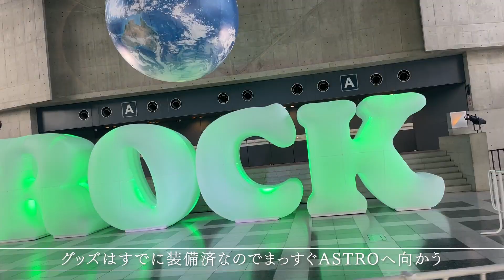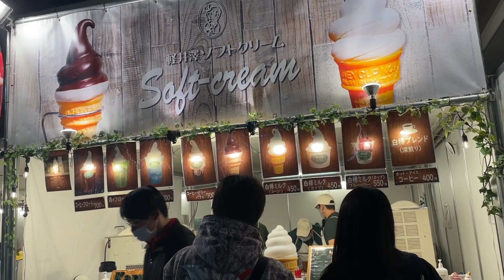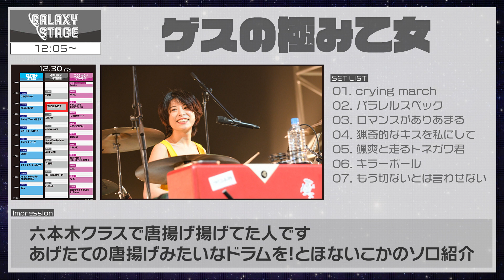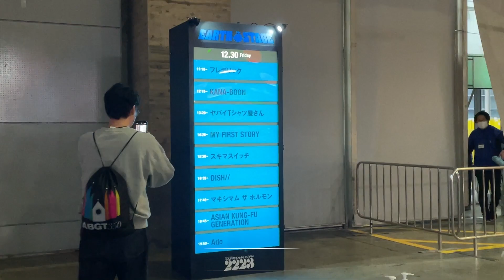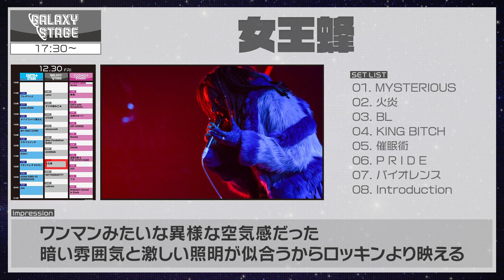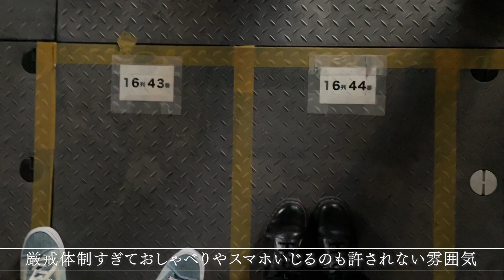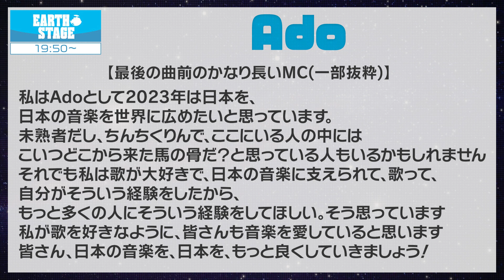【3日目】CDJ22/23全通したのでまとめました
CDJ全通の思い出をまとめました

2022年12月28日～31日に幕張メッセで行われた
COUNTDOWN JAPAN 22/23に4日間行ってきました

自分たちがいつか見た時にその日の事を思い出すきっかけになるように残しています
行った人やこれから行く人にも同じように何かを思い出すきっかけになれたならそれはそれでとても嬉しいです